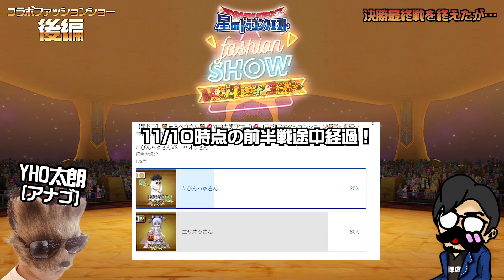【星ドラ (㊙ゲスト) 】こんなの見たことない！ファッションショー決勝！( アナゴコラボ動画後編 )【星のドラゴンクエスト - dragon quest of the stars 】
カラオケ音源提供：JOYSOUND（♪めざせポケモンマスター/松本リカ）（♪ようかい体操第一/Dream5）（♪LOVEマシーン/モーニング娘）（♪やってみよう/WANIMA）（♪ダンスホール/Mrs. GREEN APPLE）（♪阿修羅ちゃん/Ado）（♪銀の龍の背に乗って/中島みゆき）（♪ミックスナッツ/official髭男dism）（♪）キューティーハニー（曲名) / 前川陽子、倖田來未 （アーティスト名）/ みあきん(miaki) （カバーアーティスト名）らいおんハート（曲名) / SMAP （アーティスト名）/ とうふ （カバーアーティスト名）

▼ 160名↑参加のリアルタイムファッションショー予選！アナゴさんコラボ第三弾

▼オープンチャット【合言葉1246継続解放のお知らせ (通知専用) 】

▼星ドラ 最強武器ランキングTier表2023年6月時点(ドラクエの日まで) ダウンロードURL

※ 面白かったコメントには「てぇい」を贈てぇい。
10個集めると「てぇいシャツ」をプレゼント！！

▼まるべりへの贈り物はコチラをご確認ください

▼[NEW!!再販開始]まるべりのTシャツ屋さん